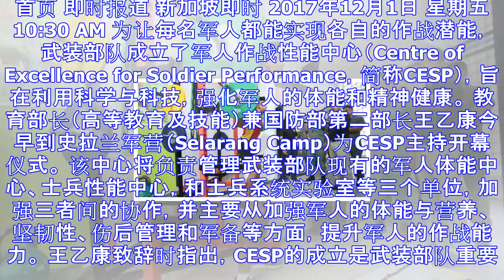武装部队成立军人作战性能中心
首页 即时报道 新加坡即时 2017年12月1日 星期五 10:30 AM 为让每名军人都能实现各自的作战潜能，武装部队成立了军人作战性能中心（Centre of Excellence for Sol...